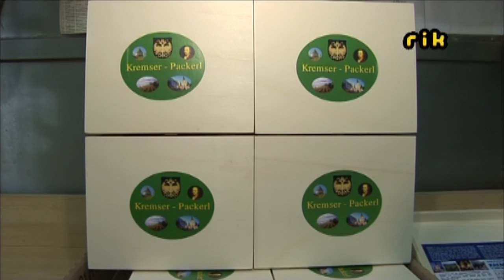Zukunftskonferenz Krems 2005 - Gruppe Altstadt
Bericht über die Gruppe Altstadt der Zukunftskonferenz Krems 2005.

Kamera, Schnitt, Interviews:
Herwig Gadenberger
Kamerakran:
Gerhard Habres

00:00 Interview Christine Pölleritzer
01:28 Interview Mag. Thomas Hagmann
02:20 Interview Horst Krizaj
02:44 Interview Adi Krumbholz